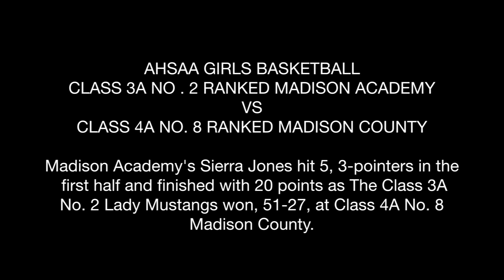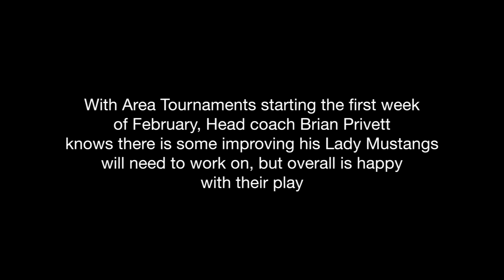AHSAA GIRLS BASKETBALL MADISON ACADEMY 51 MADISON COUNTY 27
HUNTSVILLE, ALABAMA --Sierra Jones hit 5, 3-pointers in the first half and finished with 20 points as Class 3A No. 2 Lady Mustangs won, 51-27, at Class 4A No. 8 Madison County.

The Mustangs (15-6) used a strong defensive effort in the second and third quarters to outscore Madison County 27-6. Beth Maples led the Tigers with 12 points and four rebounds.